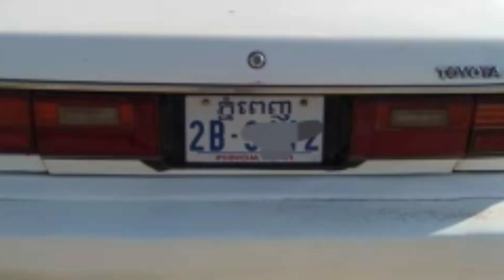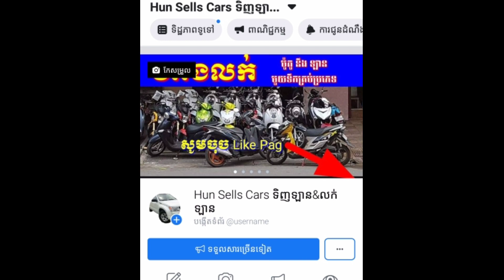ឡានលក់បន្ទាន់, $2000ចចារបានTel:093761296,car for sale, Toyota camry 1989